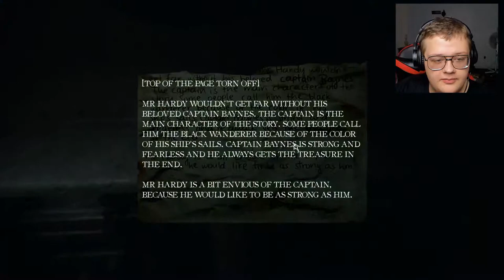SACRIFICES MUST BE MADE - Layers of fear 2 - Part 3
Hello and welcome back to layers of fear 2